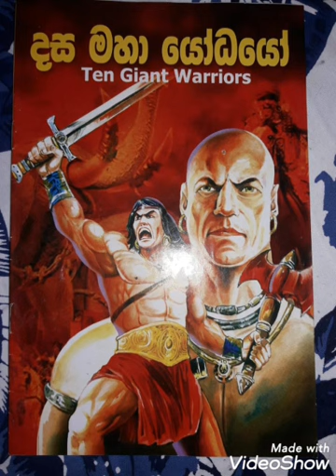✔වේලුසුමන යෝධයාගේ කතාව.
dasamaha yodhayo part 1